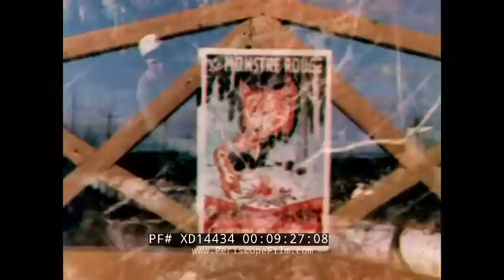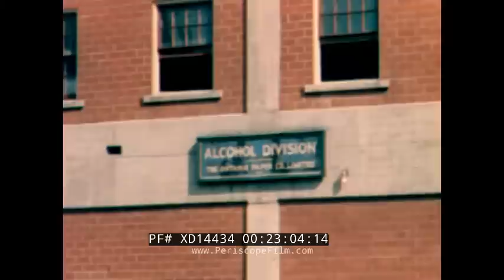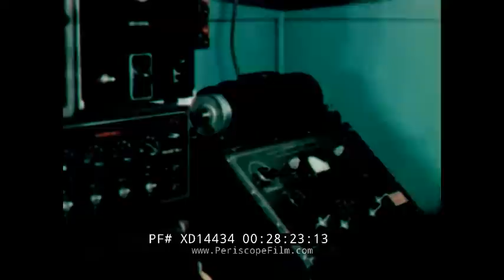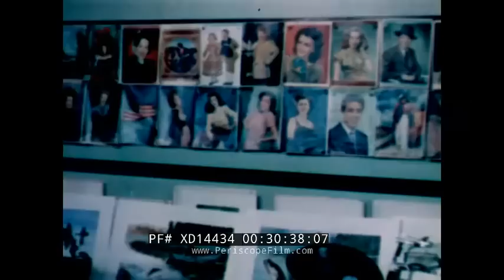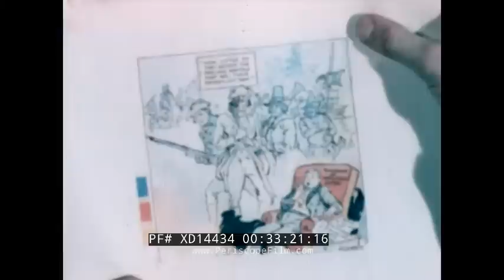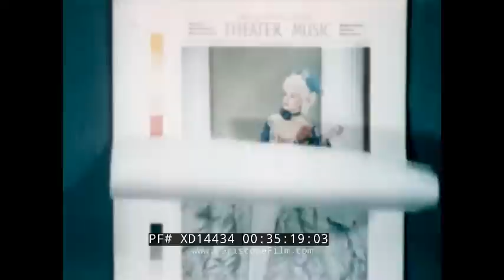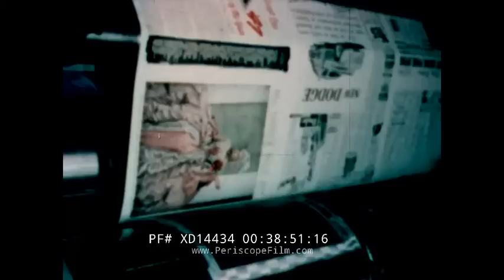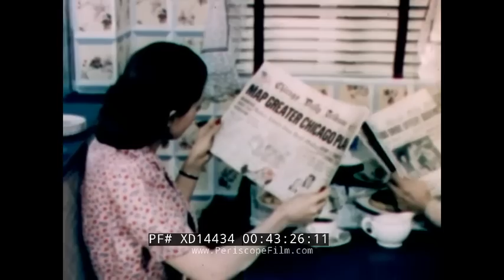" TREES TO TRIBUNES ” 1948 FILM LUMBER INDUSTRY PAPER FOR CHICAGO TRIBUNE NEWSPAPER XD14434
This color educational film is about how the Chicago Tribune gets its paper and prints its newspapers.

Opening titles: The Chicago Tribune presents "Trees to Tribunes" (:15). A forest (:30). Map shows Chicago, Montreal, Quebec, Heron Bay, Ontario and other areas of Quebec (:39). Shelter Bay, Quebec (1:07). Flowing dam in Shelter Bay (2:06). Franquelin, Quebec (2:14). Baie Comeau, Quebec (2:25). Generators for the paper mill and the town itself (2:37). Aerial town footage of Baie Comeau; the town itself (2:49). In the timber lands (3:55). Supplies hoisted in the harbor (4:14). A truck carrying stacks of hay is transported via a water taxi across a river (5:00). Map shows where the timber is taken in Quebec (5:13). Heron Bay, on the shores of Lake Superior (5:25). DH.89 Dragon Rapide/Dominie goes into the air and crew uses an aerial camera or WWII reconnaissance camera to take photographs the forest below (5:32). Trees are cut down in the forests (6:21). Barges, including what appears to be  a retired WWII LCI or LST, move supplies upstream followed by horses on land (6:44). Baie Comeau bus service (7:18). Jeep crosses a dirt road (7:59).  Camp for the loggers (8:12). Man chops down a tree with an axe (8:25). Signs that warn against forest fires (9:27). Logs are shortened, stacked and looked over (10:00). Further up the mountain, a mechanical saw is used (10:49). Tractors are used to transport logs (11:20). Fall in Shelter Bay (11:39). Winter in Shelter Bay, piles of snow (11:49). Snowcat type snow machine moves through the winter terrain (12:21). Dragon Rapide on skis (12:35). Dog sleds (12:50). Men in tents in the forests (13:20). A man chops down a tree with a sax and an ax (13:32). Snowed in camp (13:56). Ice slide for the logs to get them down the hill  (14:29). Ice sleds are also used (14:54). Trucks help haul the logs (15:13). Logs loaded onto a conveyor belt (15:50). Snow is gone and the streams are back as spring has arrived (16:14). Logs go down river (16:28). Log jams down river, dynamite is used to open the jam (17:24). Man-made jam; logs are then sifted through (17:48). Millions of logs in the water (18:02). Debarking the logs (18:49). Logs go onto a conveyor and are put onto a carrier (19:12). Some logs float down a log flume (19:27). The SS Outarde, also known as SS Brulin, a lake freighter, is seen at Tribune Mill (20:05). Logs are unloaded by cranes (20:26). Washing operation for the logs (21:25). Inspectors remove some logs from the line (21:37). Logs go to the chipper and then are chipped down (22:27). Chemicals and pieces of chipped wood are mixed together (22:50). Wood goes in to be mixed with pulp (23:20). Pulps mixed with mixtures (23:54). Paper is made by pulp fibers (24:04). Water content is squeezed out (24:20). Rollers smooth out the paper (24:41). Giant rolls of paper (24:55). Rolls of paper placed onto ships (25:26). Map shows the route the paper rolls will travel to get to Chicago, IL (25:34). Ship near the Tribune Tower in Chicago (25:52). Paper rolls are removed by cranes (26:00). Paper delivered to the Tribune (26:26). Inside the Tribune newsroom (26:59). Men type and discuss (27:26). Telegraph desk (28:02). Wire photo transmitter, an early kind of FAX machine (28:17). Picture editors review pictures (28:33). Editorial division (29:11). Different editions of the Tribune (29:32). Inside the Sunday room of the Tribune (30:00). Managing editor (20:51). Reference room (30:58). Editorial library (31:11). A man inks the comic strip Dick Tracy (probably not Chester Gould) (31:27). Page one or editorial cartoon (31:43). How a comic/cartoon is put into the newspaper using a glass plate (31:59). Photographic studio; how a picture is taken and transposed into the newspaper in the Tribune's Color Studio (33:26). Words are put into type in the composing room (35:41) for linotype machine. Page one (37:06). The casting of the front page (37:58). One by one the casts of the various pages are locked into presses and printed (38:33). Presses print (38:51). Finished newspapers begin to come off the presses (39:40). New roll of paper is required and it is moved to the presses slowly (40:37). Printing presses print and move very quickly (42:02). Endless streams of bundles of newspapers (42:40). Truck hauls off bundles and drops them off at delivery points (42:50). Chicago Tribune Tower (43:35). End credits (44:11).